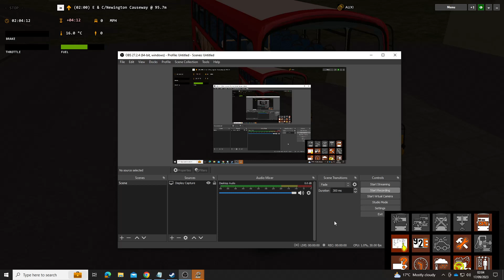OMSI 2: Route N133 - Elephant & Castle/Newington Causeway to Streatham Station, Map - Add-On London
Well today is Sunday as we are still in the weekend & again back for more driving shift request duties & I will be driving London Bus Route N133 this Route & Video is requested for YouTube Channel User @-YY64YKB-EuV

Driving London Bus Route N133 from Elephant & Castle (Newington Causeway) to Streatham Station at Night, first of all it was a pleasure to drive & do one of my friend's request because this is special the (G2 B5LH) Bus especially with the Arriva London Livery that I'm driving in the video was actually created by the requester himself "Eu Vertixx" & also I contributed to it as well a bit & both of us think this Arriva Livery Design & also the Sound Mod Test is Superb & Fantastic 😂😂, also about my Drive it was a nice lovely Night Drive & of course I really enjoyed it especially Driving Trash Route N133 during the Night 😂😂, anyway not much to say, I hope you all enjoyed the Route & Video, also hope my requester enjoyed it too, apologies for some of the lag in this game.

Also loved driving without directions & also testing the kneel button as well Loool 😂😂

For the Sound Mod Test when I press "M" then "E" here are the following minutes in the video:
(5:11) (6:38) (7:04) (11:17) (17:40) (23:39) (26:21) & (29:55)

Note: Next Request Route will be today during the Afternoon where I will be Driving London Bus Route 345 towards Camberwell using the Abellio C400H this is requested by (@BusesWorld) so Stay Tuned 💯💯👍🏿👍🏿

Request Routes are available between (Now - 30th September) so if you are interested in a Request Route you want me to do let me know & I will find an available Time & Date for you.

Route & Destination: N133, Elephant & Castle/Newington Causeway to Streatham Station
Timetable Shift: Night (around 2:00am - 2:36am)
Bus: Spider G2 B5LH